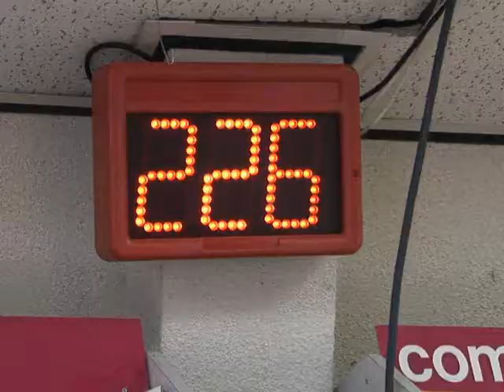Paagman: Boeken, Muziek, Kantoorbenodigdheden en meer!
Paagman is de grootste boekhandel van Den Haag en omgeving. Op 2500 m2 winkeloppervlak vindt u tienduizenden boeken, kantoorbenodigdheden, muziek-cd's en -dvd's. Aangevuld met een café restaurant met 150 zitplaatsen en een dagelijks verse lunch en warme aanvondmaaltijden.